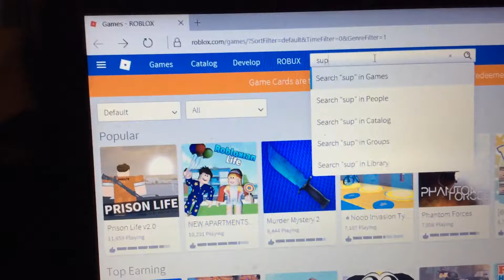I am on right now